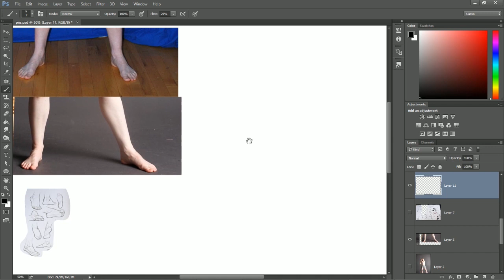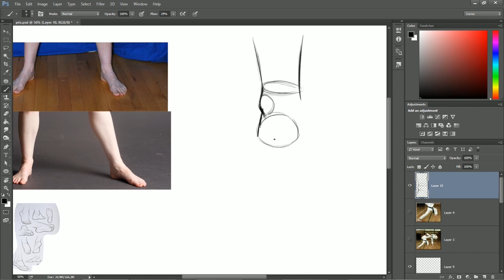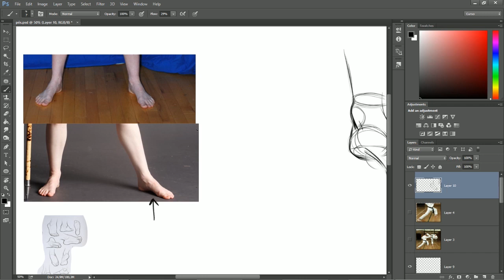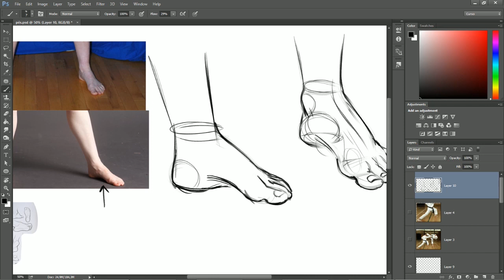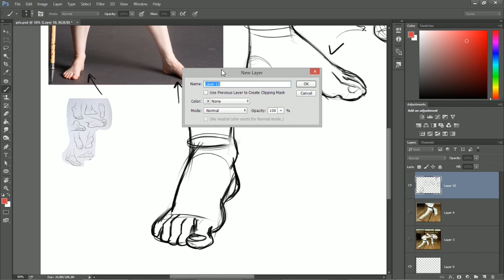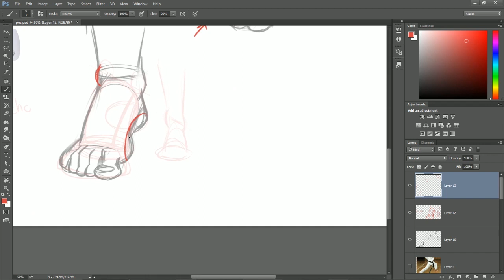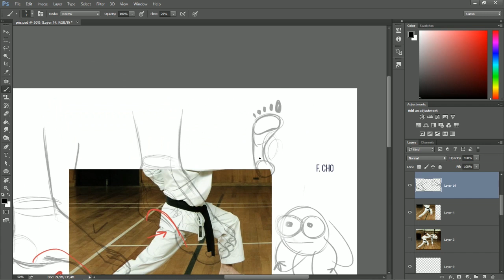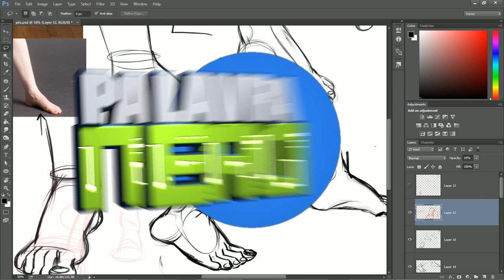APRENDA A DESENHAR PÉS! Vamos estudar juntos! - Sketchtime #10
O curso de Pintura Digital está lançado! Dá uma olhada